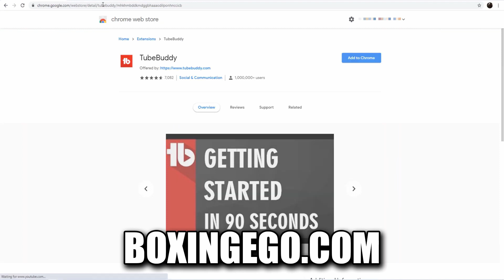TEOFIMO LOPEZ IS NOT UNDISPUTED!!! MUST FIGHT DEVIN HANEY PROVE IT SAYS TAYLOR | BOXINGEGO